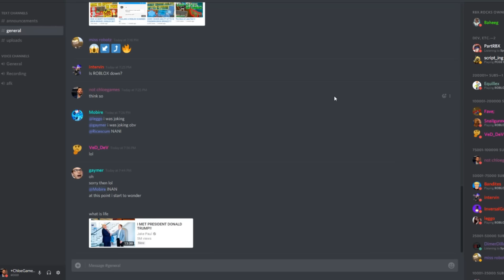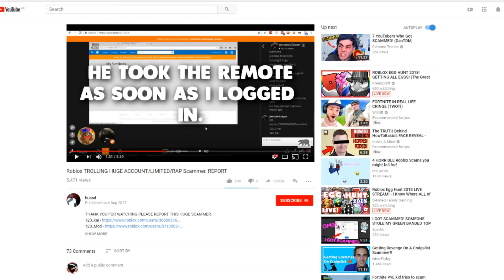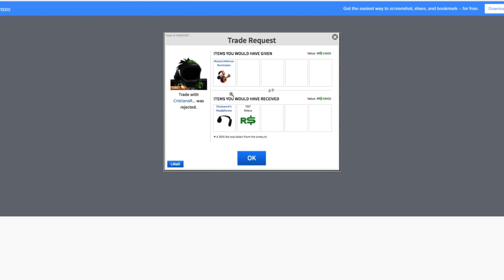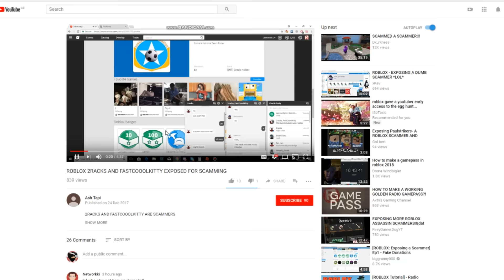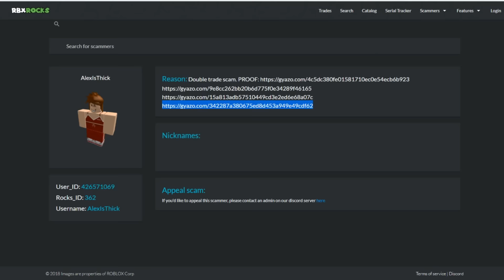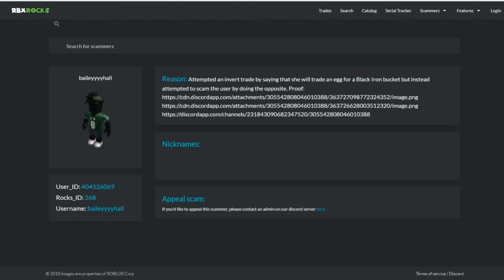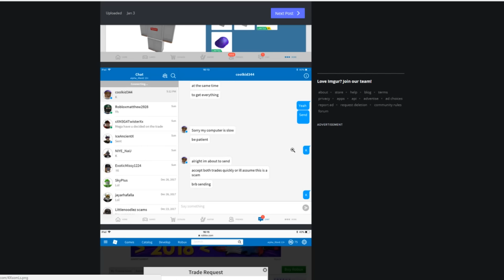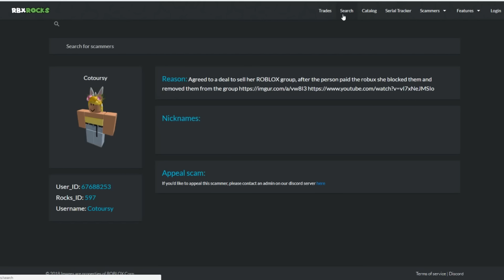THE WORST SCAMMERS ON ROBLOX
it's honestly low as heck to scam on roblox...
like i said, don't send these people hate... we don't fight the wicked with wicked
FAQ:
Q: Are you a boy or a girl?
A: Girl.

A: Panic! At The Disco - I Write Sins Not Tragedies (Kasum Remix)